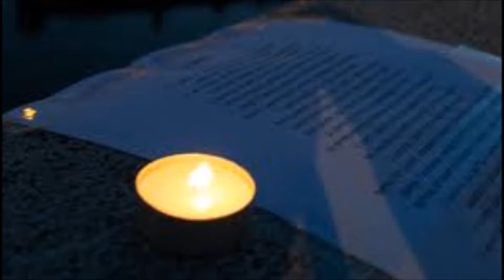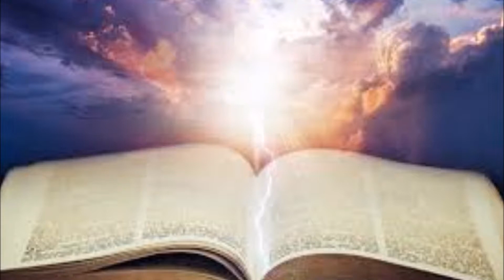31 dicembre 2018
Madre Maria Emmanuel Corradini